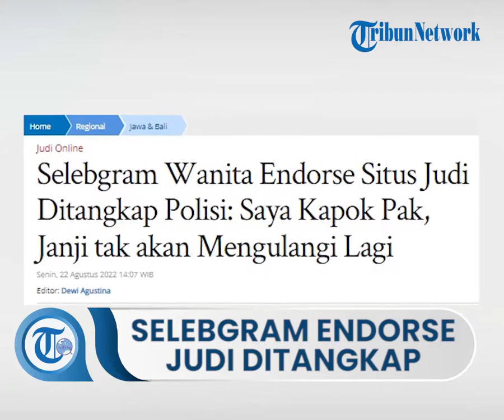Selebgram Wanita Endorse Situs Judi Ditangkap Polda Jateng, Mengaku Kapok dan Tak Mau Ulangi Lagi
Adalah seorang selebgram berinisial RM ditangkap jajaran Ditreskrimsus Polda Jawa Tengah.

RM bertugas mempromosikan bisnis haram tersebut lewat akun instagram-nya.

"Seorang selebgram perempuan berinisial RM turut diamankan karena mempromosikan bisnis perjudian online di Pemalang melalui akun instagramnya," ujar Kapolda Jateng Irjen Ahmad Luthfi di hadapan pers didampingi Kabid Humas Kombes M Iqbal, Senin (22/8/2022) pagi di lobby Mapolda Jateng.

Kapolda Jateng Irjen Ahmad Luthfi mengatakan saat ditanya mengenai perannya dalam bisnis judi tersebut, wanita muda berinisial RM itu mengaku dirinya dikontak manajernya di Bandung untuk mempromosikan bisnis judi online dengan cara share (membagikan) link website bisnis judi di akun instagramnya.

"Saya sudah terima uang muka endorse saya sebanyak Rp 7 juta. Uang itu saya terima dari Riski, manajer saya. Tugas saya hanya share link saja," ungkap tersangka RM.

Dihadapan Kapolda, RM mengaku kapok atas perbuatan yang sudah dilakukannya dan berjanji tidak akan mengulang perbuatan tersebut.

"Saya kapok pak, janji tidak akan mengulangi lagi," tutur RM dengan suara lirih.

Kepada masyarakat luas, Kapolda mengimbau agar menjauhi atau tidak turut serta dalam segala bentuk perjudian.

Pihaknya tidak akan segan mengambil tindakan tegas dalam rangka memberantas seluruh aktivitas judi di wilayahnya.

"Kita tidak bangga menindak masyarakat, tapi lebih kepada memberikan pembinaan bahwa judi adalah perbuatan yang melanggar hukum serta dilarang dalam agama. Segala bentuk perjudian pasti akan kami tindak," terang Kapolda.

Atas perbuatannya, RM dijerat dengan pasal 45 ayat (2) jo pasal 27 ayat (2) UU ITE tentang penyebaran akses informasi perjudian di media elektronik, dan pasal 303 ayat (1) KUHP tentang dengan sengaja memberikan kesempatan perjudian/ turut serta dalam perusahaan perjudian dengan ancaman pidana maksimal 10 tahun penjara atau denda maksimal Rp 1 miliar.

Artikel ini telah tayang di Tribunnews.com dengan judul Selebgram Wanita Endorse Situs Judi Ditangkap Polisi: Saya Kapok Pak, Janji tak akan Mengulangi Lagi,